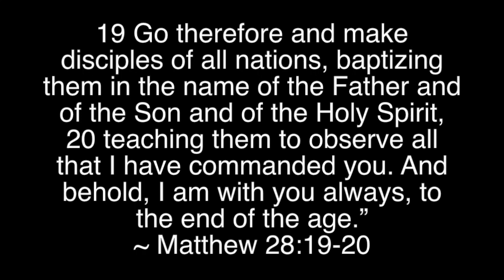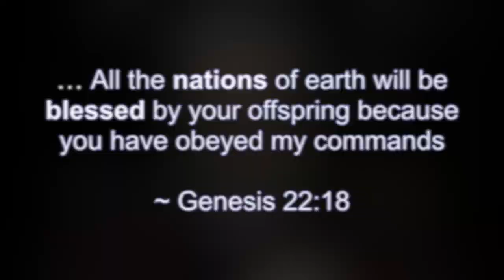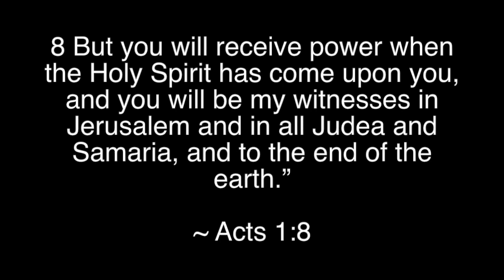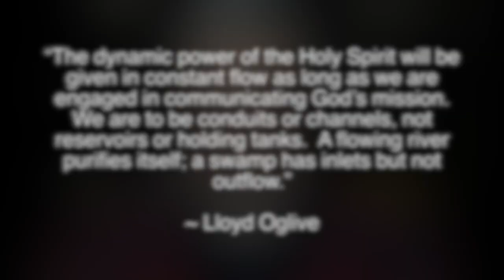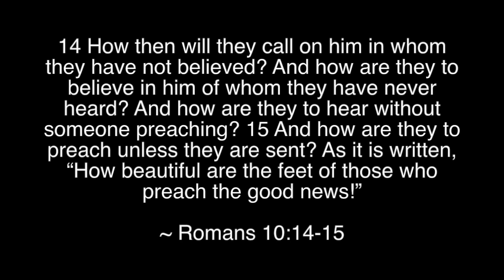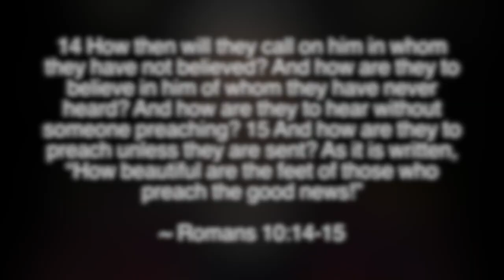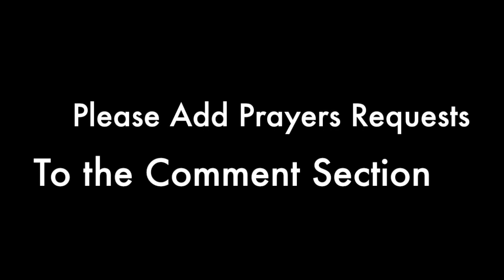Keeping Your Toolshed in Order : Lesson 7 - Missions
One of our spiritual disciplines that helps us grow is our invovlement with missions. We will see tonight that missions deals with the proclaimation of the Gospel. It deals with making disciples. You will also see that we are all called to share.